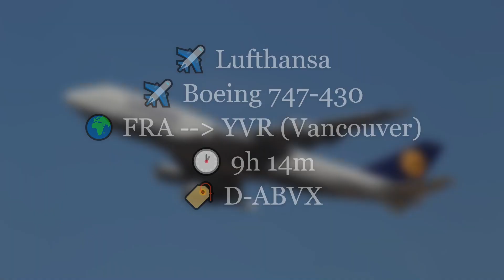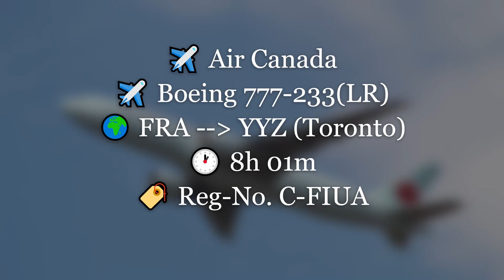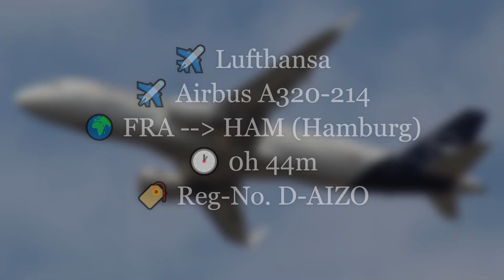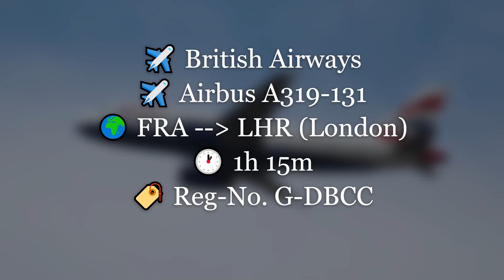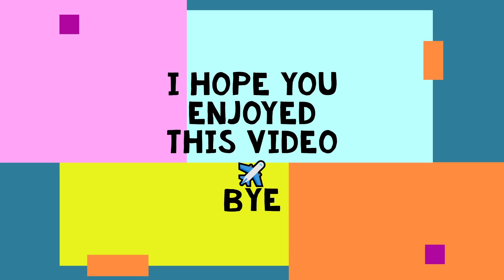Planespotting am Frankfurter Flughafen #6 | 04.08.2022 (Teil 3)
Wenn dir mein Video gefallen hat dann lass doch gerne ein Like da!

Das war der letzte Part vom 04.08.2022!

📷 Die Aufnahmen sind vom 4. August 2022